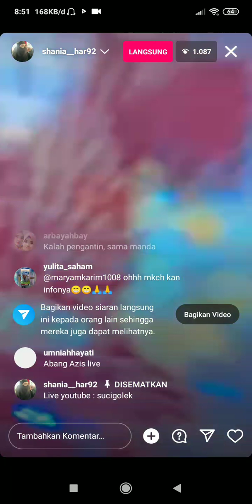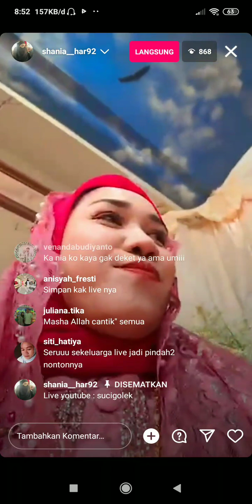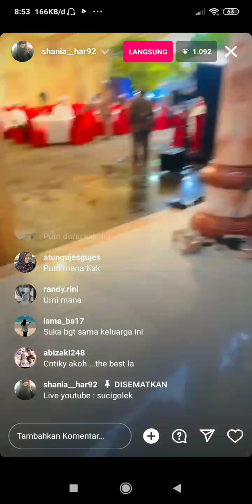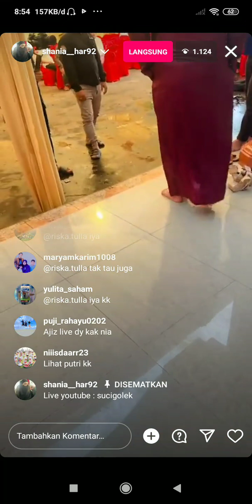PUTRI ISNARI BIKIN PANGLING, SUASANA SEBELUM Acara Antar jujuran KAKAK CIPEH